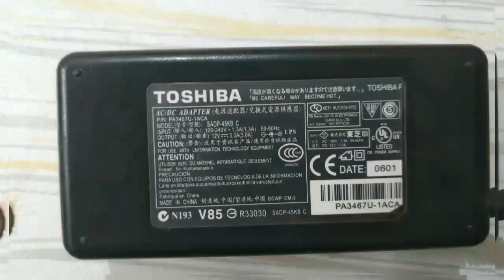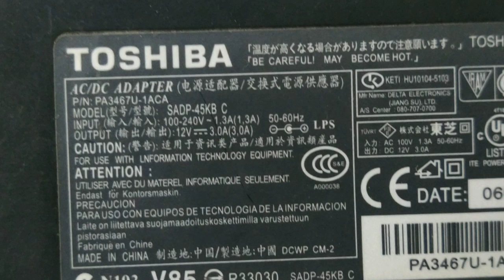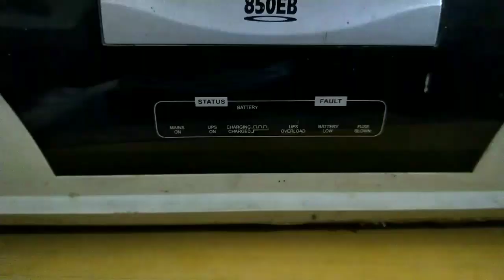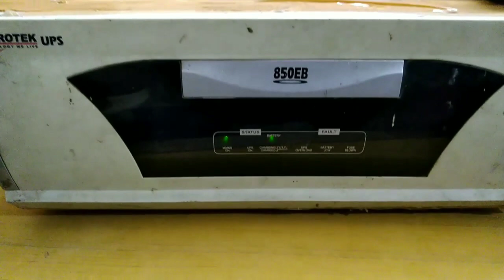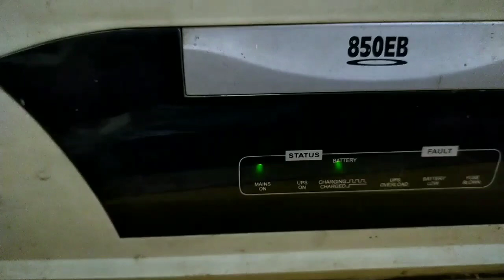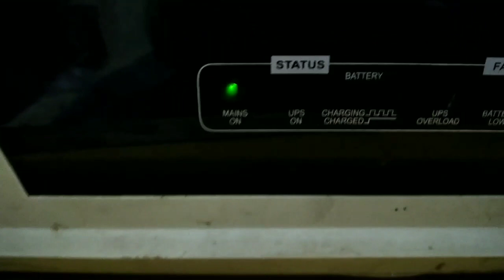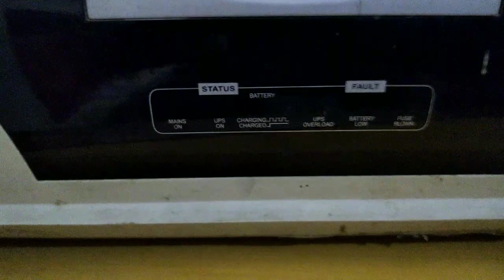Charge your Discharge Battery with Laptop charger, डिस्चार्ज बैटरी को लैपटॉप चार्जर से चार्ज करें।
Discharging or charging is always occurring inside a battery at any given time. The electrolyte solution contains charged ions, made up of sulphate and hydrogen. The sulphate ions are negatively charged, while the hydrogen ions have a positive charge.

When an electrical load is placed across a battery’s terminals (starter motor, headlight, etc.) the sulphuric acid breaks down, the resulting sulphate ions travel to the negative plates and react with the plate’s active material giving up their negative charge through ionisation. This causes the battery to discharge or produce electrical energy. This excess electron flow out of the negative side of the battery, through the electrical device, and back to the positive side of the battery is what creates DC current. Once the electrons arrive back at the positive battery terminal, they travel back into the cells and re-attach themselves to the positive plates. The discharge process continues until the battery is discharged and there is no more chemical energy left.

Discharge Chemistry

In addition to the electron flow within the battery as it discharges, the ratio of sulphuric acid to water in the electrolyte solution is also changing to more water and less acid. A chemical by-product of this process is lead sulphate that coats the battery plates within each cell reducing its surface area.

With less area available on the cells to produce electrical energy, the production of amperage or current is also reduced. If the discharge process continues, even more lead sulphate is deposited on the cell plates and eventually the chemical process that produces current is no longer possible. The lead sulphate deposits on the plates are the reason that a battery can’t supply energy indefinitely. For example, lights left on for several days or extensive cranking of the starter motor. In fact, prolonged discharge causes harmful sulphation and the battery may not recover no matter how long it’s charged.

Battery Self-Discharge

Self-discharge is always taking place, even if the battery is not connected to anything. The rate of self-discharge depends on ambient temperature and battery type. At temperatures above 55°C self-discharge is even more rapid. These temperatures can be reached if the battery is stored in a garage or shed in hot weather.
A common misconception about battery storage is that if one is left on a concrete floor it will self-discharge rapidly. This was true over thirty-five years ago, when battery cases were made of hard rubber—the moisture from concrete caused this type of battery to discharge directly into the concrete floor. However, modern battery cases are made of polypropylene plastic and can be stored on concrete without any concern for excessive self-discharge.

Reasons for Self-Discharge

Low state-of-charge can be caused by short trips that aren’t long enough for the vehicle’s charging system to recharge the battery. Engine operation of less than 15 or 20 miles and occasional use of a vehicle only a couple of times per week may not keep the battery charged enough to start the engine. To keep the battery’s capacity high enough to operate the starter it will have to be charged with a battery charger when the vehicle is not in use—about once per month for a Conventional battery depending on temperature. An AGM battery will discharge at a slower rate than a Conventional battery and does not need to be recharged as often.

Colder storage temperatures are best for long-term storage. For example, an AGM battery stored at 0ºC holds 90% of its capacity for about 6 months. The same battery stored at 40ºC loses 50% of its capacity in 4 months. On-board computers, clocks and other accessories can also drain a battery over time.

Battery Charging Chemistry

Charging a battery reverses the chemical process that occurred during discharge. The sulphate and hydrogen ions basically switch places. The electrical energy used to charge a battery is converted back to chemical energy and stored inside the battery. Battery chargers, including alternators and generators, produce a higher voltage than the battery’s open circuit voltage.
When charging amperage exceeds the level of the natural absorption rate, the battery may overheat, causing the electrolyte solution to bubble creating flammable hydrogen gas. Hydrogen gas, when combined with oxygen from the air, is highly explosive and can easily be ignited by a spark. Consequently, always remember to turn the power off before connecting or disconnecting a battery charger to prevent a spark at the battery terminals!